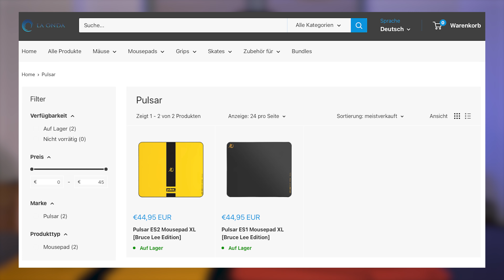Pulsars geheime Premium Mousepads! Pulsar ES1 und Pulsar ES2 !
0:00 ES1
9:38 ES2